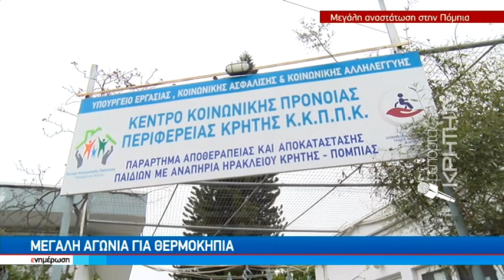Φωτιά ξέσπασε στο βιολογικό - έλαβε γρήγορα διαστάσεις λόγω των ανέμων